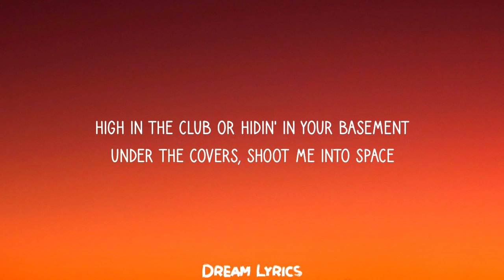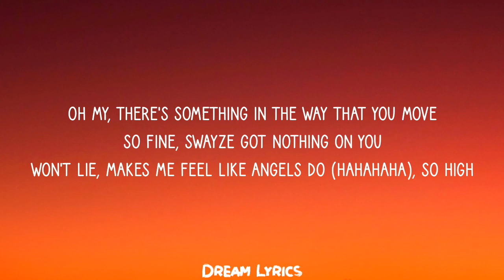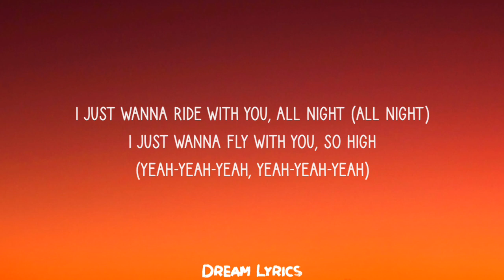Felix Jaehn & Cheat Codes - I Just Wanna (Lyrics) ft. Bow Anderson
Lyrics:

[Intro: Bow Anderson]
(So high)
Oh

[Chorus: Bow Anderson]
I just wanna ride with you, all night
I just wanna fly with you, so high

[Verse 1: Bow Anderson]
High in the club or hidin' in your basement
Under the covers, shoot me into space
Like five (Like five), like four (Like four)
Like me and you are one

[Verse 2: Cheat Codes & Bow Anderson, Cheat Codes & Bow Anderson]
High at the club, let's take it to your place, yeah

[Chorus: Bow Anderson & Cheat Codes]
I just wanna fly with you, so high (So high)

[Bridge: Bow Anderson & Cheat Codes]
Oh my, there's something in the way that you move
So fine, Swayze got nothing on you
Won't lie, makes me feel like angels do (Hahahaha)
So high

I just wanna ride with you
I just wanna fly with you
I just wanna ride with you (Yeah, ayy-ayy-ayy)

I just wanna ride with you, all night (All night)
I just wanna ride with you, all night (Yeah, ayy)
I just wanna fly with you (With you), so high (So high)
I just wanna fly with you, so high (Yeah-yeah-yeah, yeah-yeah-yeah)